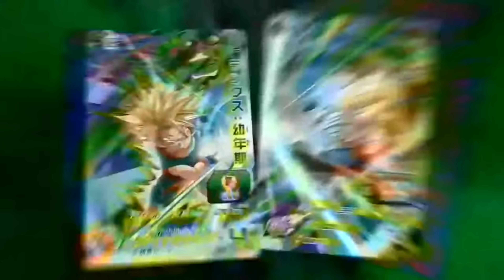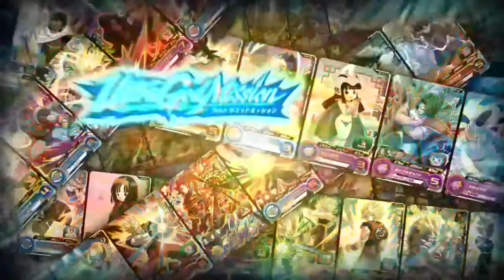【SDBH】UGM7弾 最新情報PV 【スーパードラゴンボールヒーローズ】